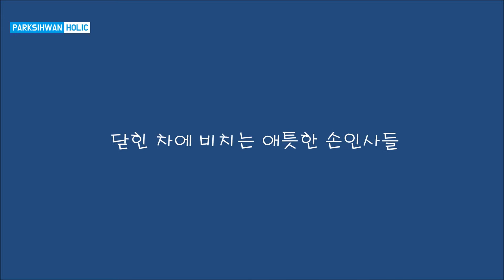박시환 Sihwan Park パクシファン - KBS 불후의 명곡 퇴근길(190318)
KBS 전설의 퇴근길
'문 밖에 있는 그대' 부른 날